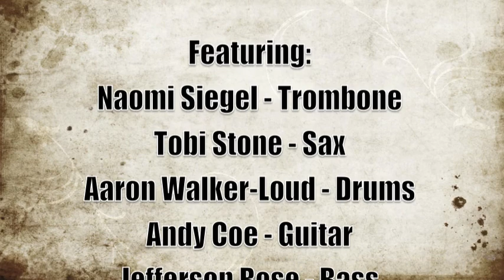Little Funk Monster - The Jefferson Rose Band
Featuring:
Naomi Siegel - Trombone
Tobi Stone - Sax
Aaron Walker-Loud - Drums
Andy Coe - Guitar
Jefferson Rose - Bass